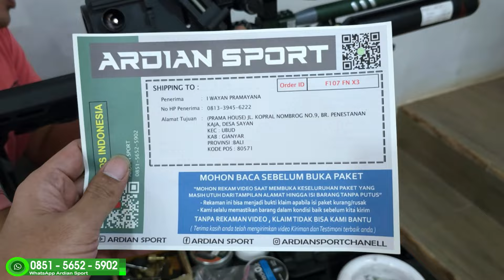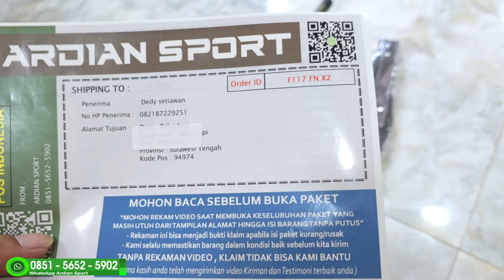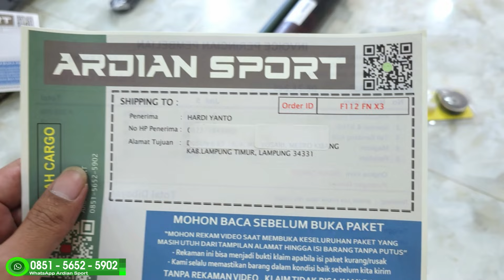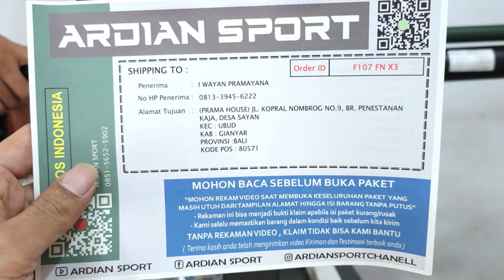PREDATOR FERON X3 VERSI PANJANG 😍 TOP POWER DAN AKURASI 😱💪🇮🇩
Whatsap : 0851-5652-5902